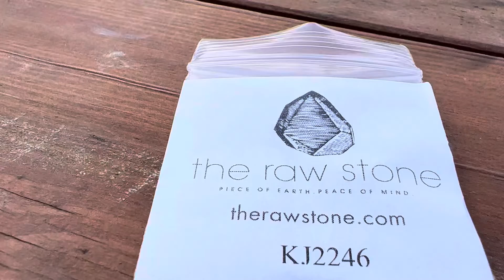.94 carat amazing, glassy triangular rough diamond sku:kj2246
OK this diamond is amazing. At first glance, it is glassy and diamondy and clean and clear and refracts white light everywhere. Now, upon closer inspection, the original crystalline structure of this diamond is a macle and it was supposed to be a triangle. But it's not a triangle, exactly. It's thicker and it has an extra edge making it more of an irregular rhombus shape. And most spectacularly is if you look even closer, the surface patterning on the top of this diamond has a series of triangles on it that together form a perfectly proportionate star (or magen david if that's something you are familiar with). Deeper inside of this star shape is a tiny tiny perfect trigon - a symbol of a triangle, etched by the diamond's formation. And then, i we zoom out a bit more, we see again a clean and clear and beautifully sparkly rough diamond. This multilayer aspect of the stone gives it personality, intrigue and multidimensionality.